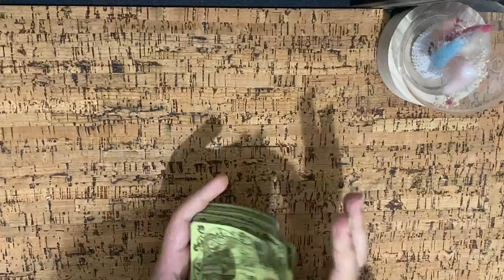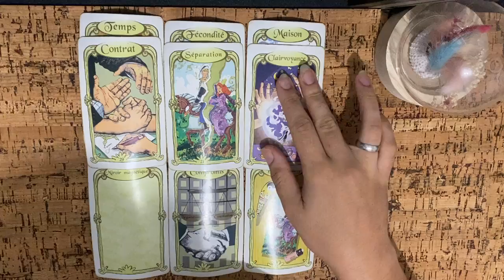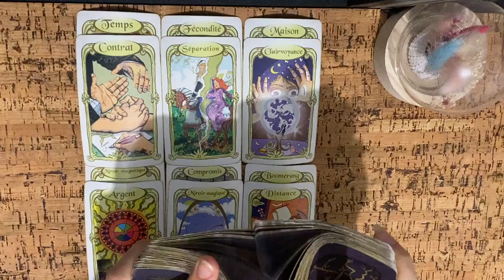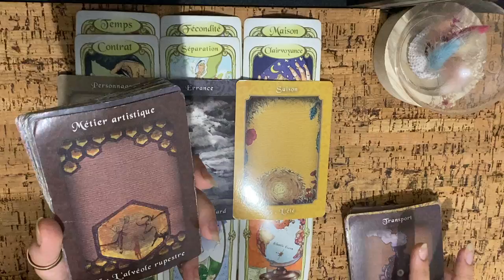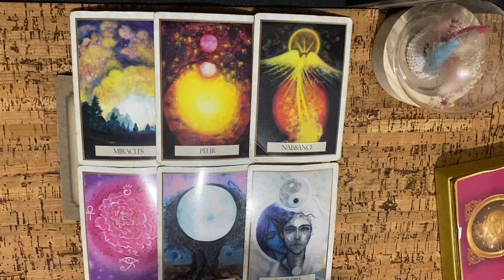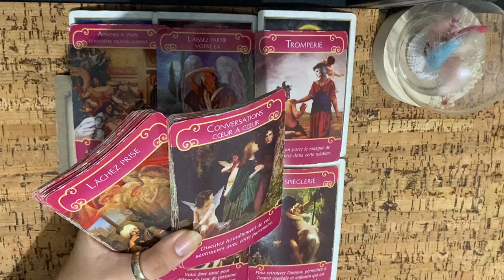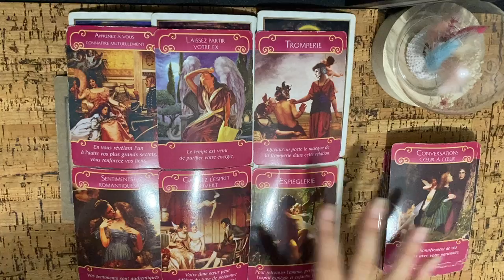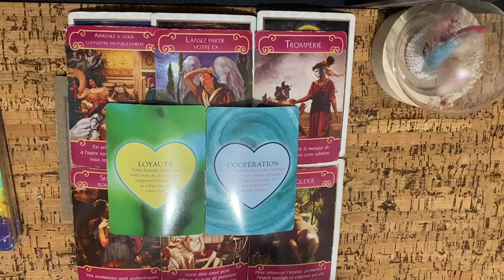Bélier novembre guidance 2022 général + sentimental 🌈Vous êtes en introspection 🌈